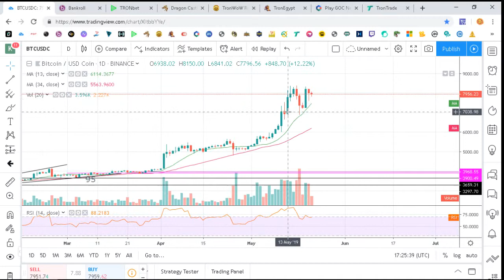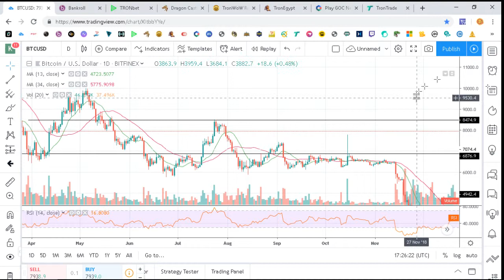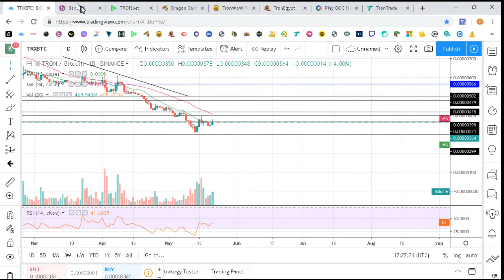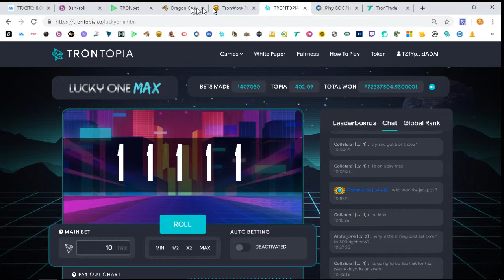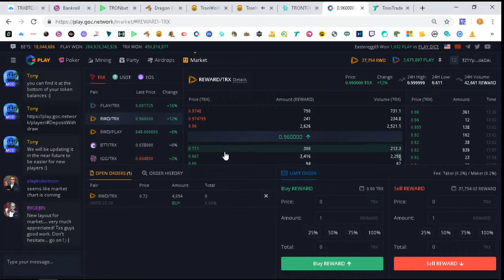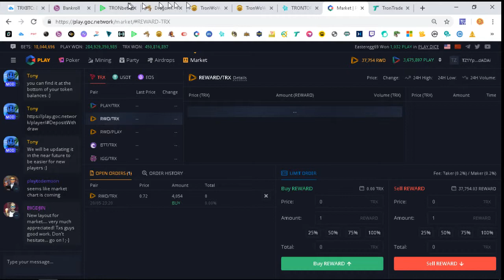Mercado y Tron Dapps (5/21/19)